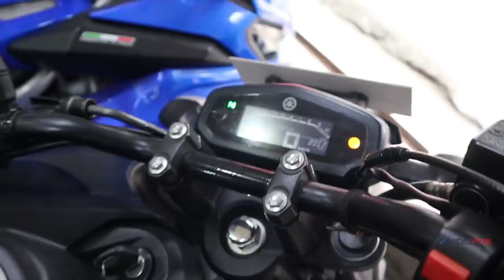সস্তায় পুরাতন Bike কিনুন 😱 Buy Used Bike Cheap Price🏍🔥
Address: SOHAN BIKS
77, D.I.T Road, Malibagh, Dhaka-1217
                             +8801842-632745